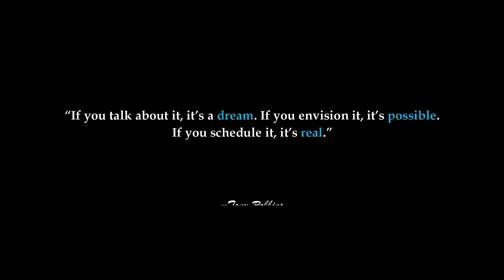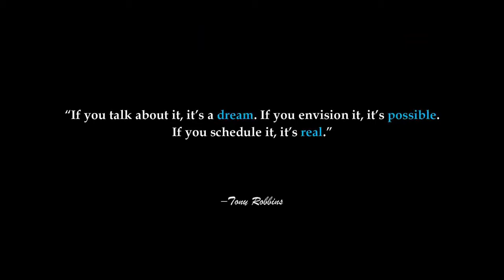LUXURY LIFE💲BILLIONAIRE LUXURY LIFESTYLE💲Visualization 2021[Billionaire Entrepreneur Motivation] #79